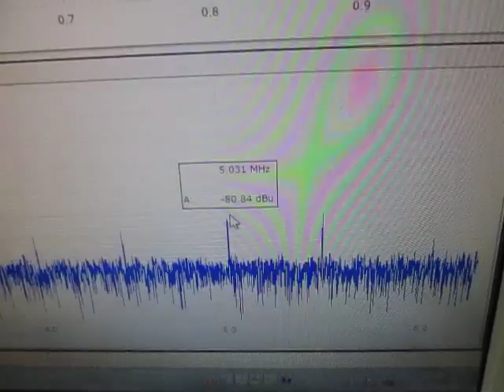超音波プローブによる‹発振制御›技術 ultrasonic-labo